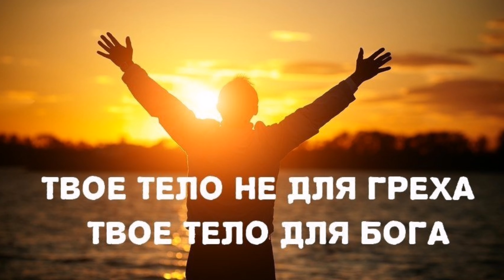Гадание и его последствия. Свидетельство